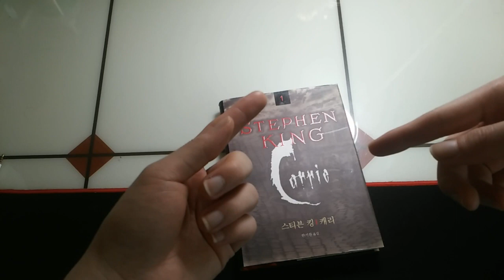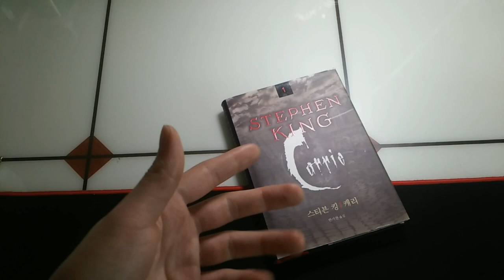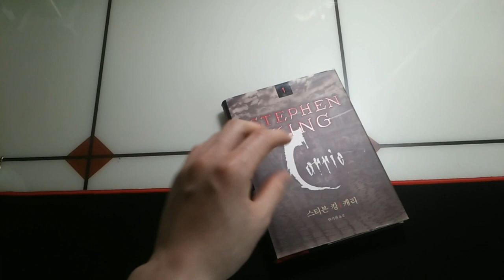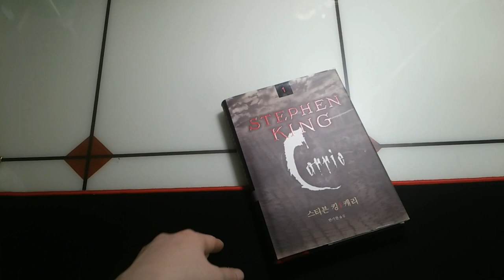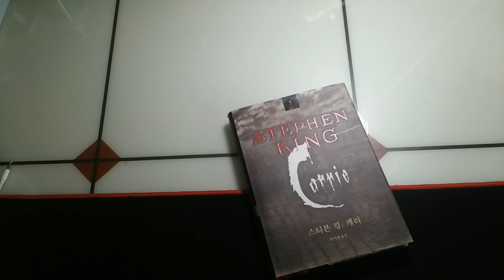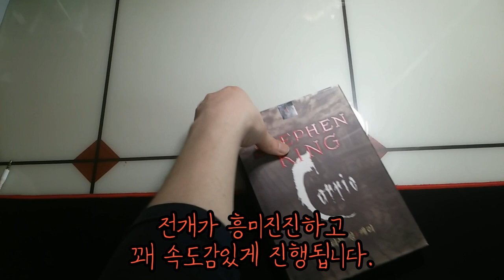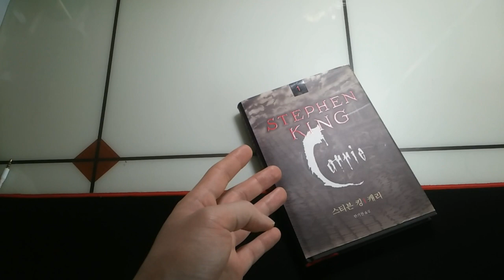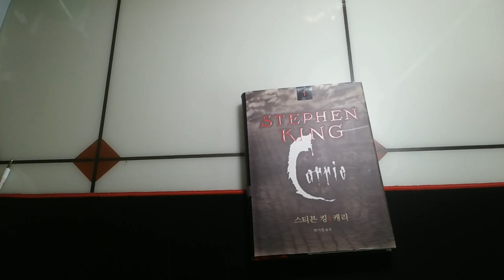[이든] 몰입감 높은 공포+성장 소설, 스티븐 킹의 !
오늘은 공포 소설 한권을 소개해드립니다.

스티븐 킹의 (캐리)라는 작품이고

영화화도 많이 진행된 작품입니다.

곧 미니 시리즈로도 개발될 계획이라고 하니

아직 이 작품을 보지 못한 분이라면 한번 읽어보시는게 어떨까요!